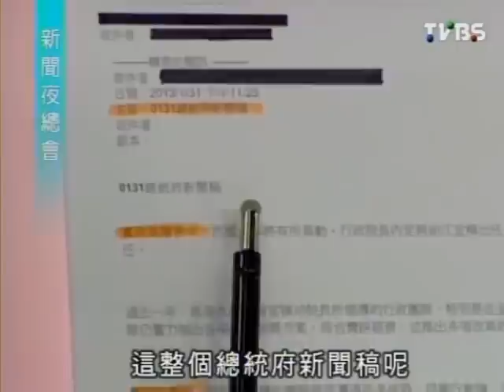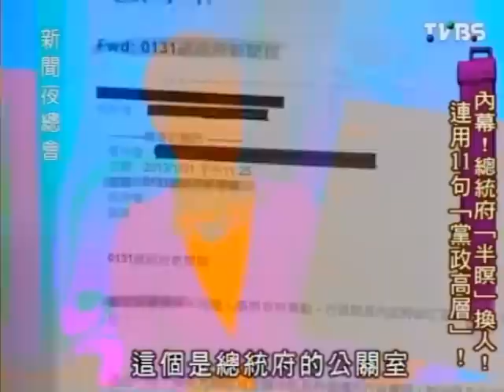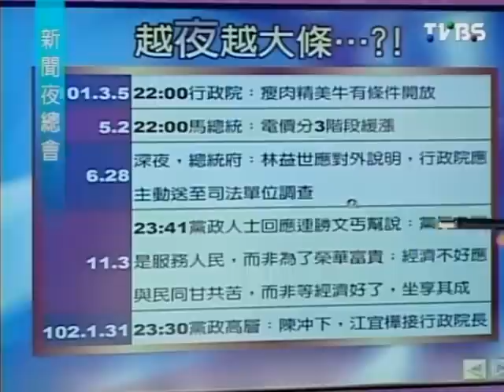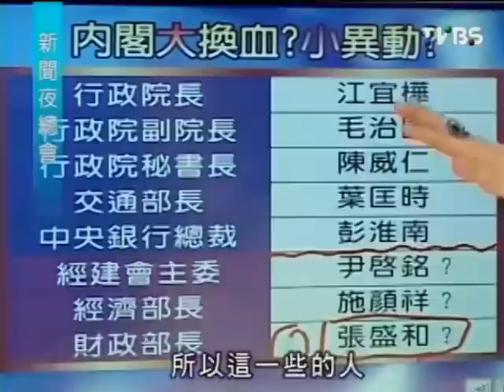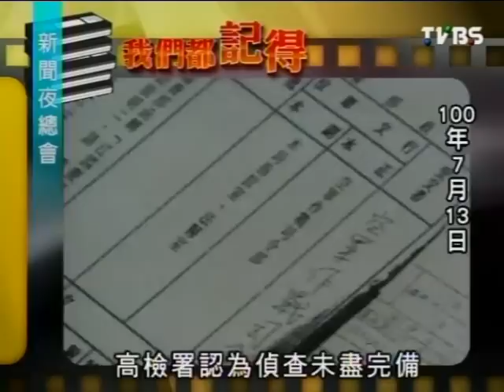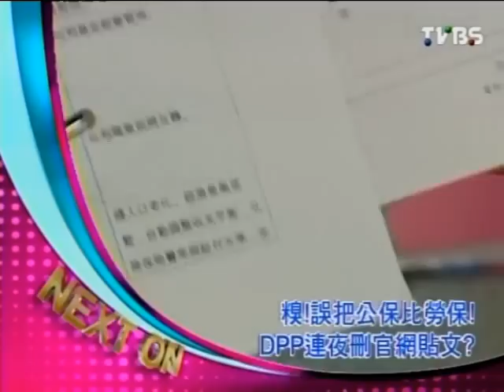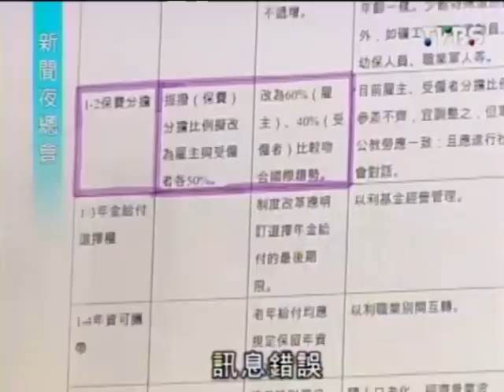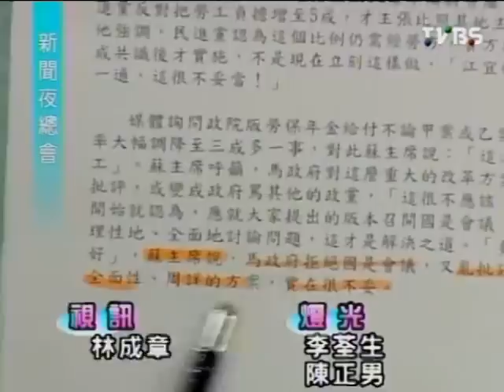新聞夜總會 2013-02-01